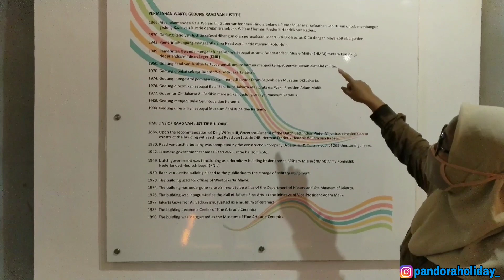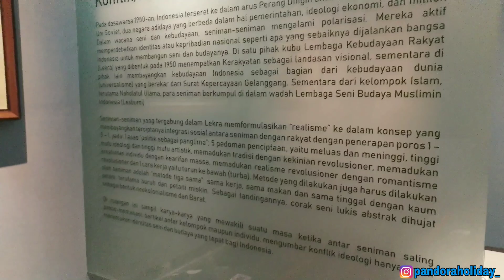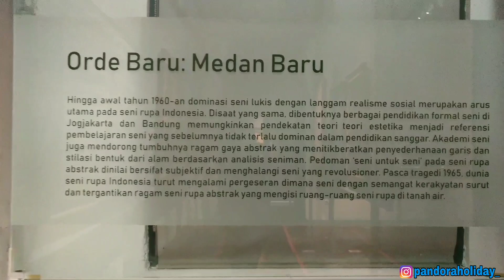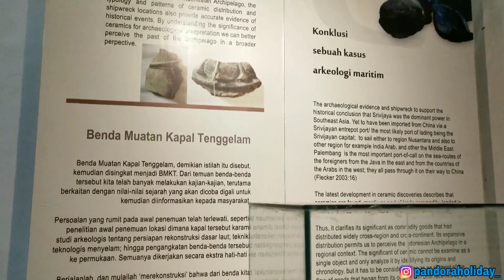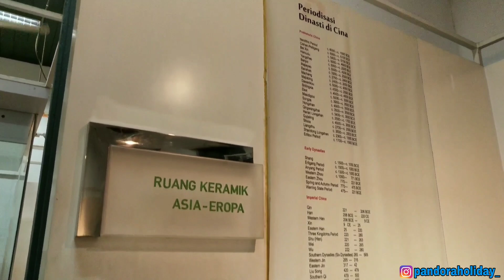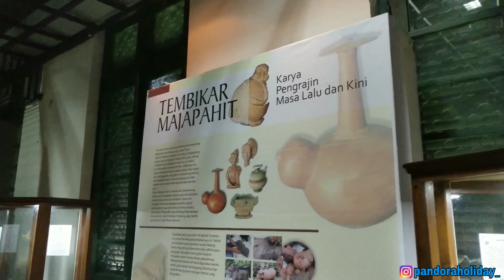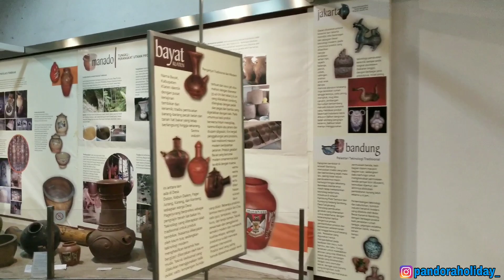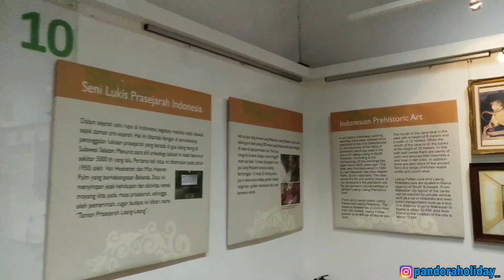MENELUSURI MUSEUM SENI RUPA DAN KERAMIK KOTA TUA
Hay...  Guys..!!  Kembali lagi dengan Pandora Holiday...!! Kali ini museum Seni Rupa dan Keramik yang terletak di kawasan kota tua Jakarta Barat.  Museum ini memiliki 500-an karya seni rupa terdiri dari berbagai bahan dan teknik yang berbeda seperti patung, totem kayu, grafis, sketsa, dan batik lukis. Untuk Koleksi Keramik di museum ini jumlahnya cukup banyak, terdiri dari keramik lokal dan keramik asing. Keramik lokal berasal dari sentra industri daerah antara lain Aceh, Medan, Palembang, Lampung, Jakarta, Bandung, Purwakarta, Yogyakarta, Malang, Bali, Lombok dan lain-lain. Museum ini juga memiliki keramik dari Majapahit abad ke-14 yang menunjukkan ciri keistimewaan yang indah dan bernilai sejarah yang mempunyai keragaman bentuk serta fungsi. Keramik asing meliputi berbagai bentuk, ciri, karakteristik, fungsi dan gaya berasal dari China, Jepang, Thailand, Eropa. Terbanyak dari China terutama pada masa Dinasti Ming dan Ching.

Ingat Holiday Ingat Pandora Holiday!!!

Terima Kasih